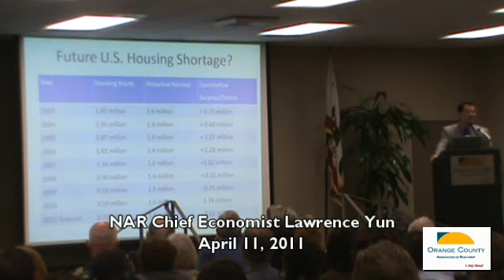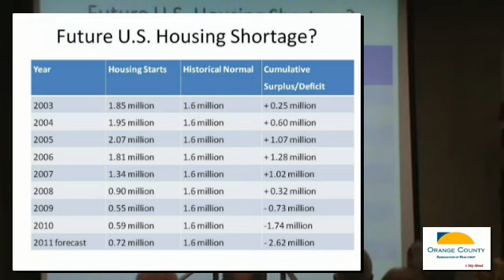NAR's Lawrence Yun - Part IV: A Future Housing Shortgage?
National Association of REALTORS® Chief Economist Lawrence Yun gave a Housing Report at the Orange County Association of REALTORS® on Monday, April 11, 2011.

In part IV, Dr. Yun examines the possibility of a future housing shortage in America.